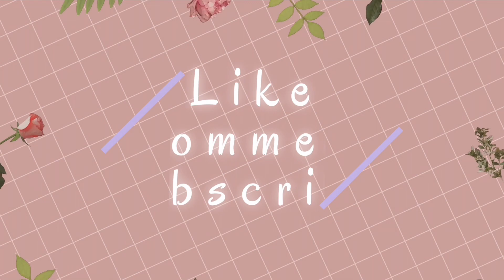Net Fishing In Humboldt With The Family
Thank you for stopping by.  I'm doing a BIG GIVE-WAY when I reach my max SUBSCRIBERS!

Ua tsaug koj los koom kuv.  Kuv yuav dho npe rau thaum kuv tshooj YouTube no qhib lawm.

Ua Tsaug peb mam sib ntsib dua!